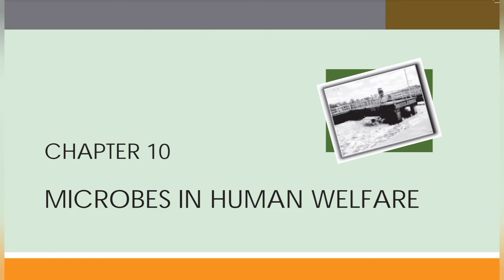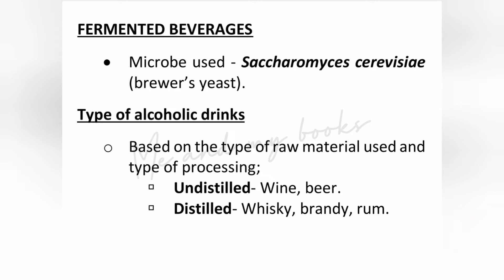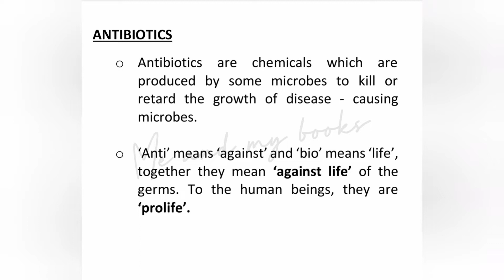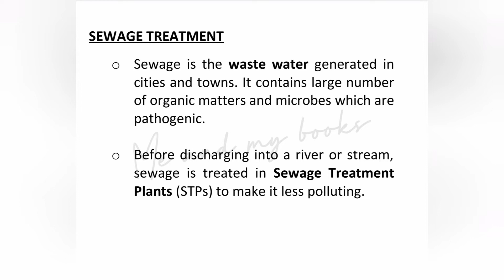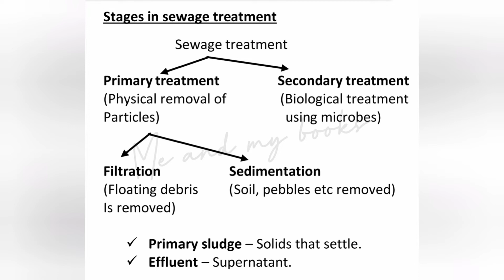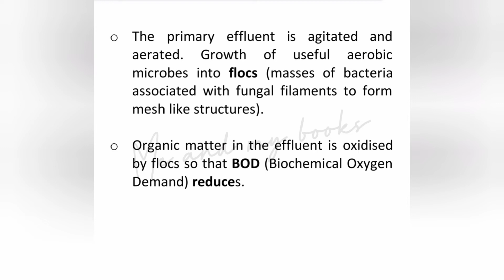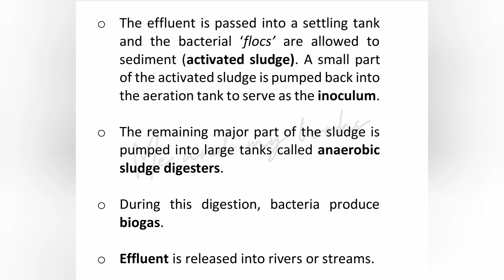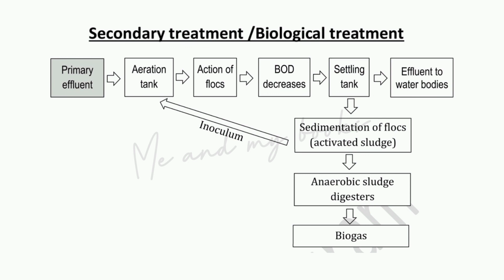+2 Zoology | Microbes in human welfare | Non focus area